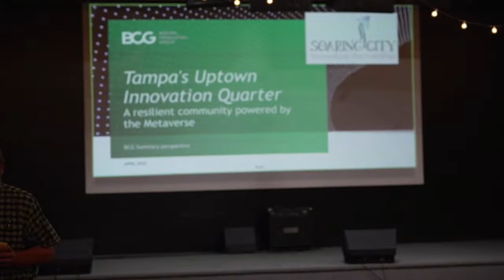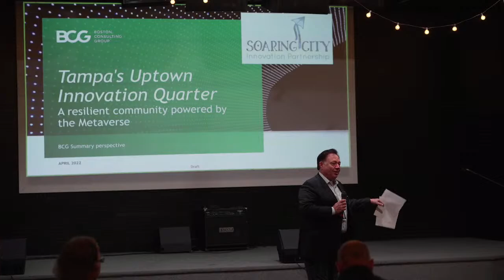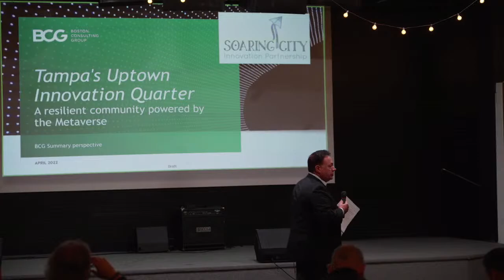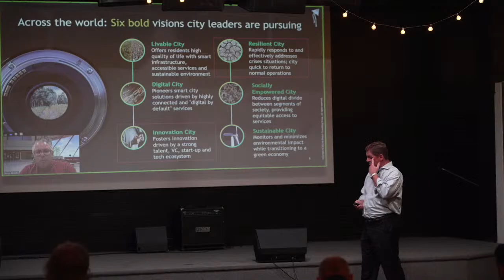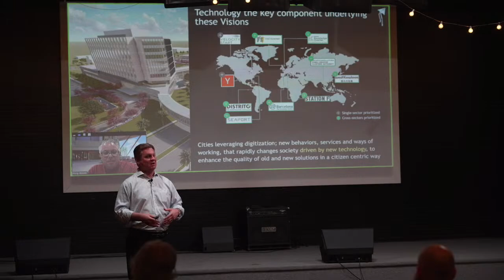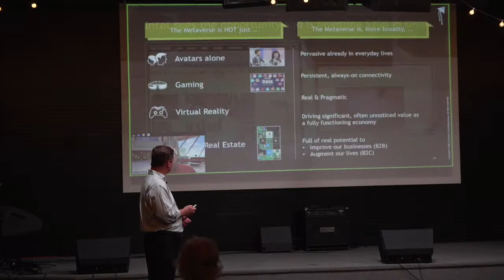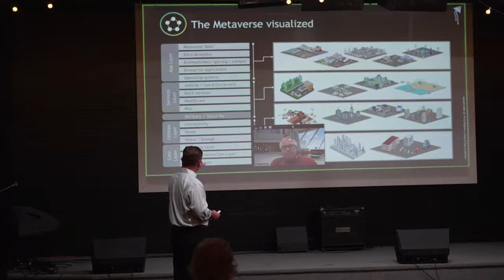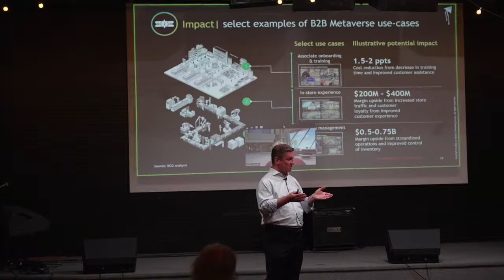Soaring City Innovation Partnership -- Building the Metaverse City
Breakfast discussion with Rony Abovitz and Guy Gilliland